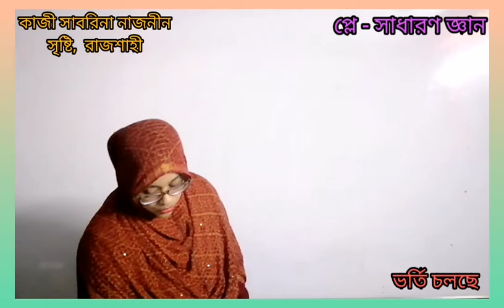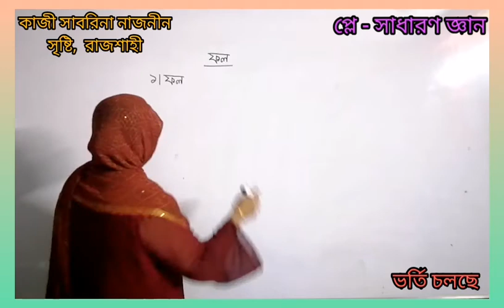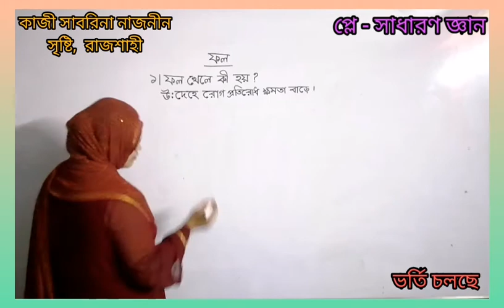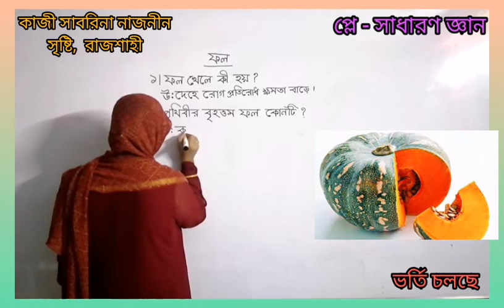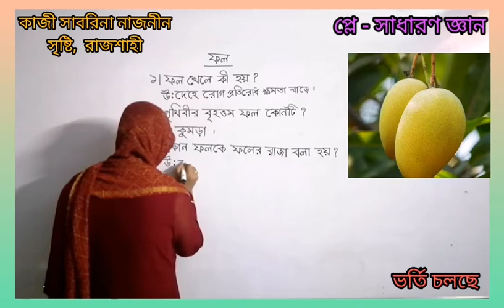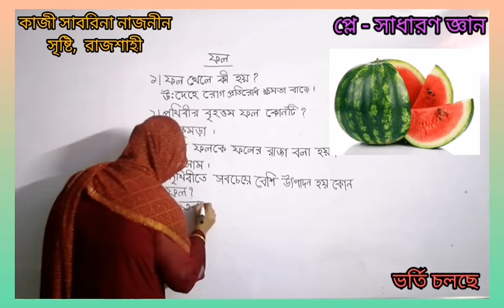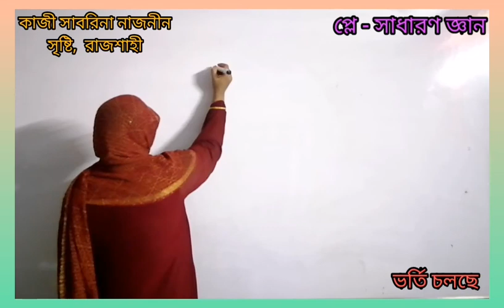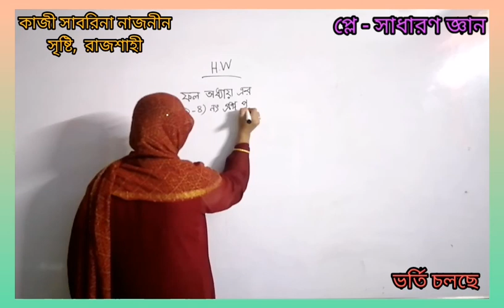প্লে, সাধারণ জ্ঞান, ফল (১-৪ প্রশ্নোত্তর)